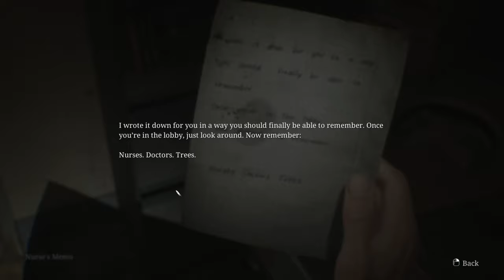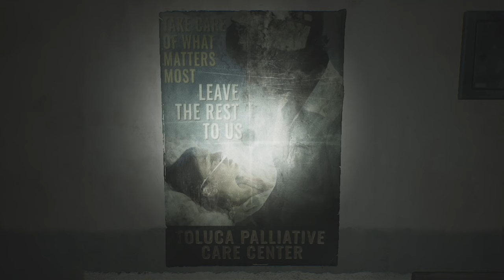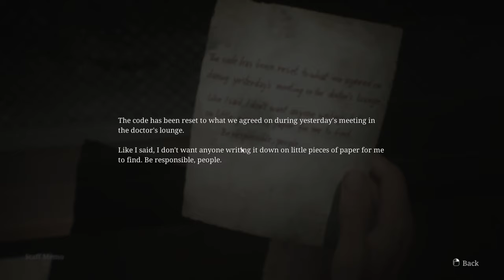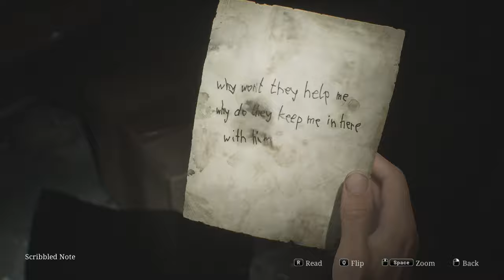Silent Hill 2 Remake Silent Gameplay No Commentary Part 8